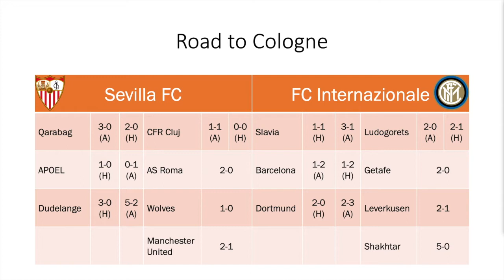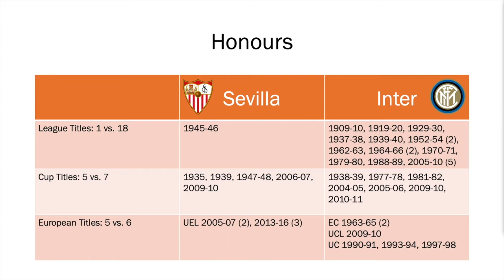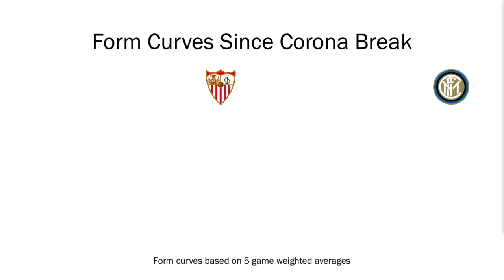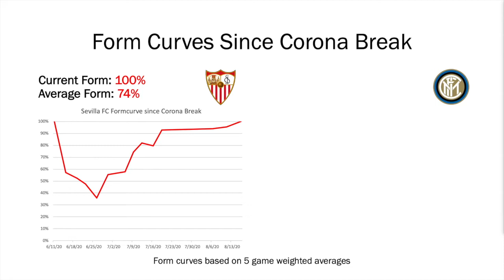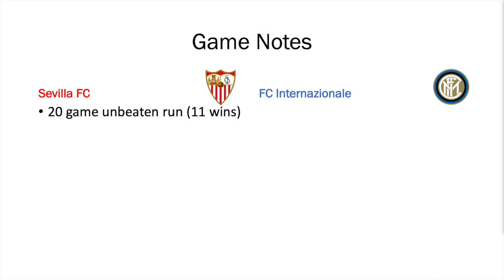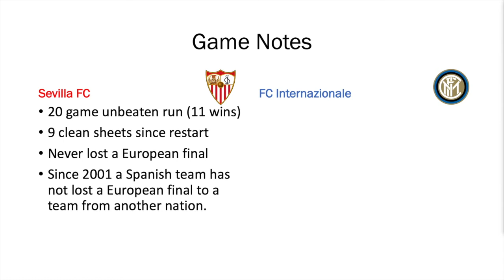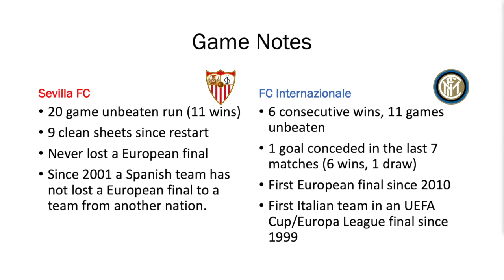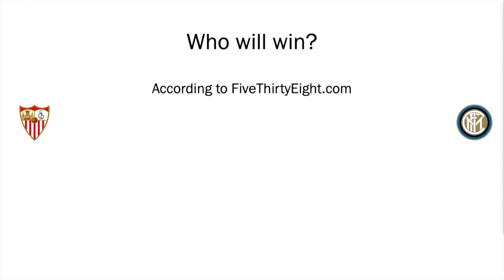2020 UEFA Europa League Final Preview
So, let's look at the two teams facing each other in Cologne on Friday for the 2020 UEFA Europa League trophy. Both teams are good names in Europe, but how is their current form? What are interesting facts ahead of the game? And most importantly, who will win?